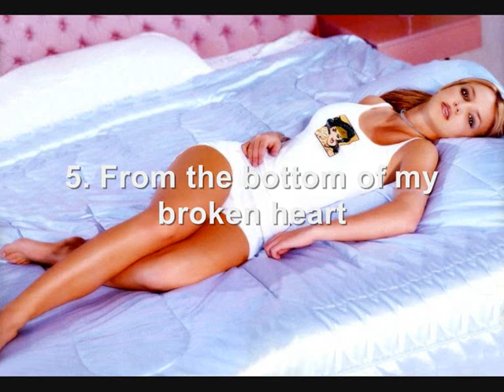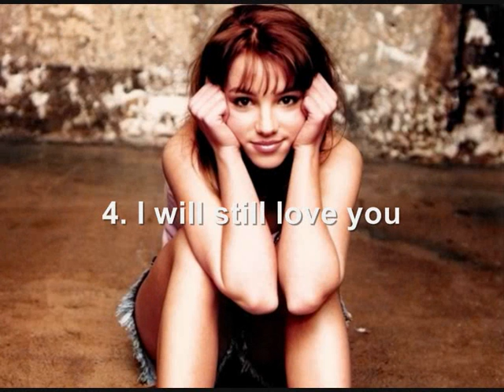Britney - Top 5 songs from the album "...Baby one more time"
Top 5 songs from the album "...Baby one more time"